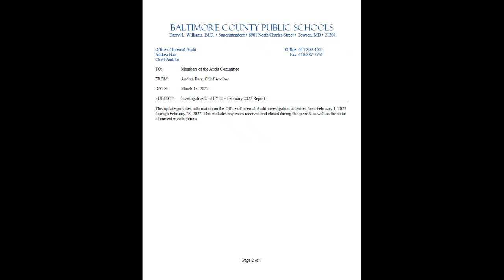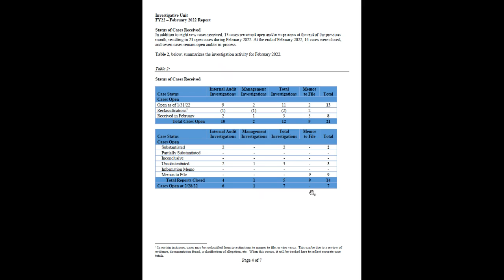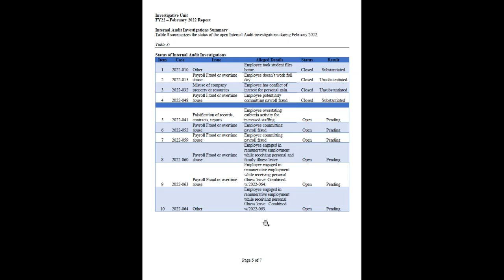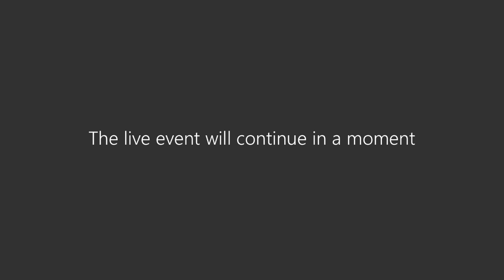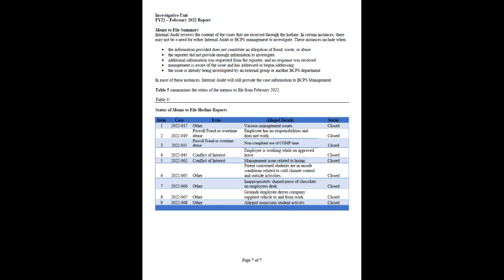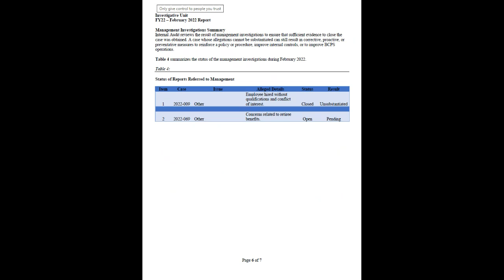Audit Committee Meeting 3 15 22